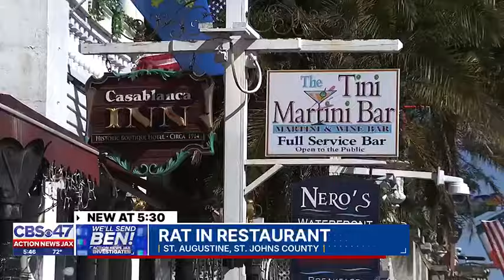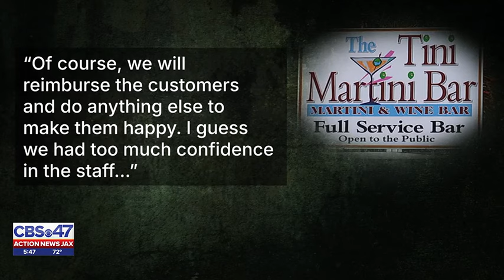Send Ben: Rat in restaurant | Action News Jax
That’s right a rat and it wasn’t searching for a pot of gold at the end of a rainbow. Video from one of Willis’ friends shows the rat jumping down off a window, to a table lamp, then it scurries along a wall onto the floor leaving everyone shaken and stirred.